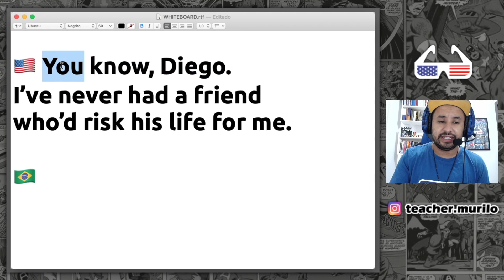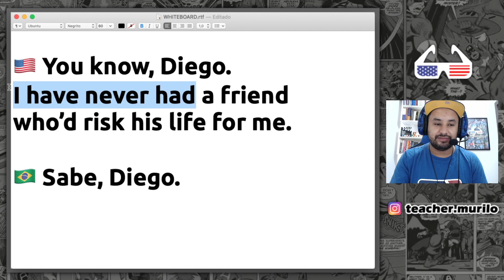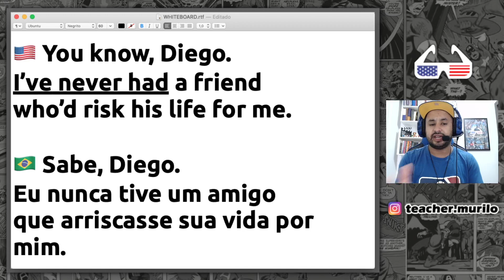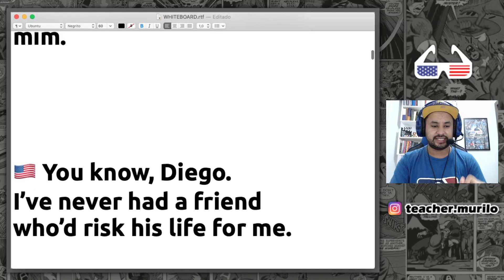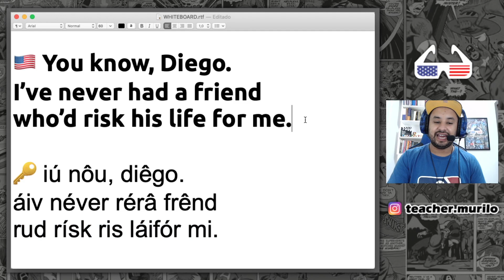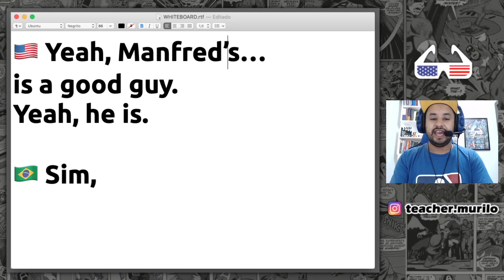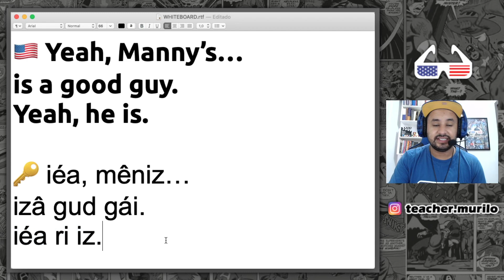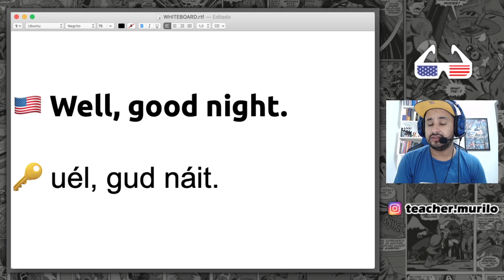Inglês com A ERA DO GELO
O Curso contém:

👉🏻 Uma Jornada de 50 Aulas do Básico ao Intermediário;
👉🏻 Suporte diretamente comigo;
👉🏻 Grupo VIP no Telegram;
👉🏻 Garantia de 7 dias;
👉🏻 Certificado;
👉🏻 Acesso vitalício;

✅ R$ 97,00 (Valor do Curso Completo)

⚠️ NÃO É MENSALIDADE! Você paga o valor uma única vez e tem acesso por tempo ilimitado ao curso!

👉🏻 Pagamento Via Pix, Boleto ou Cartão!

Let's bora?